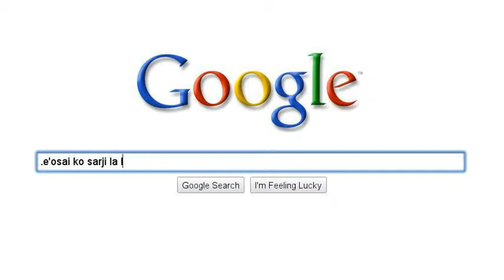sisku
la lojban zo'u do djuno lo du'u do djica